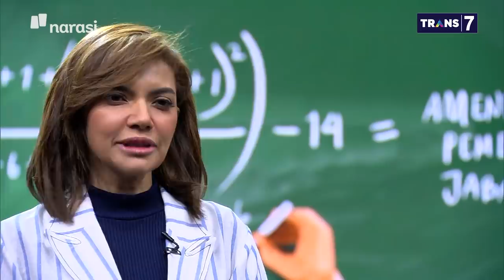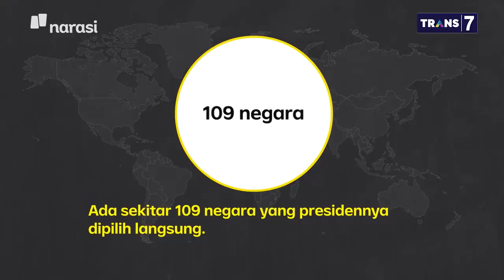Gaduh Tiga Periode - Arief Poyuono: 85% Rakyat Setuju Presiden 3 Periode (Part 1) | Mata Najwa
Politikus Gerindra Arief Poyuono sudah sejak Februari lalu menyerukan agar Jokowi bisa menjabat presiden untuk periode ketiga. Arief ingin ada stabilitas politik dan investasi jangka panjang.

"Saya meyakini untuk hari ini, 85% rakyat Indonesia setuju dengan tiga periode.Tiga periode ini kan bukan selama-lamanya," kata Arief yang dikenal sebagai Pendukung Jokowi ini.

Di pihak lain, Juru Bicara Kepresidenan Fadjroel Rachman menegaskan lagi pernyataan Presiden Jokowi kemarin lusa bahwa dirinya tidak berminat menjadi presiden tiga periode.

“Saya adalah eksponen gerakan 98. Ini adalah masterpiece gerakan reformasi 98. Ini adalah buah dari perjuangan yang sangat berdarah-darah,” kata Fadjroel.

(Narasi)

Tonton juga Mata Najwa eps. [Gaduh Tiga Periode] dan episode lainnya di atau klik link di bawah.